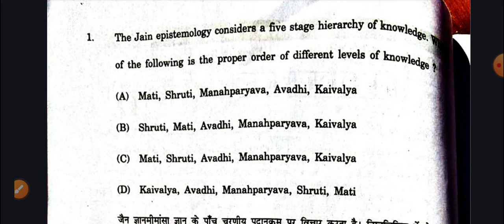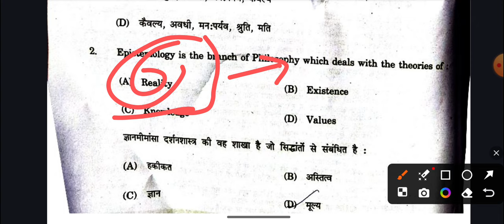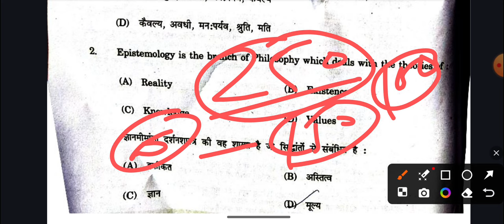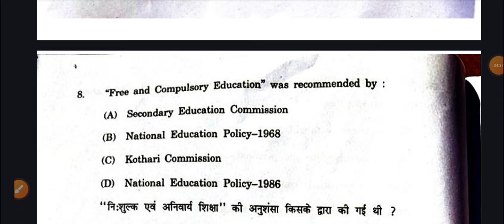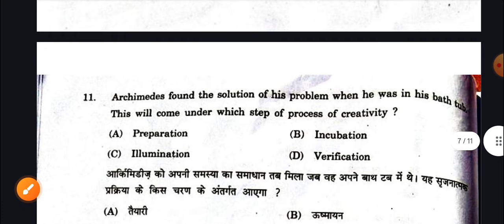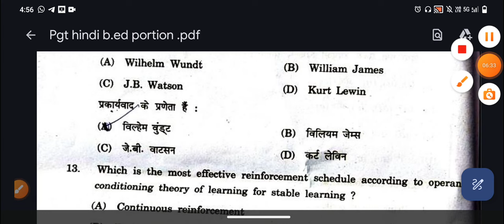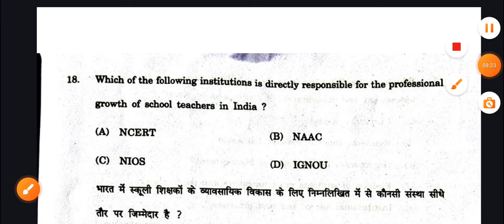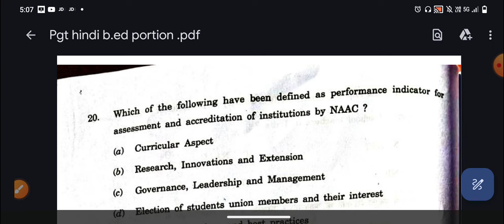hppsc pgt hindi b.ed section answer key 2024 ll hp pgt Hindi bed portion answer key ll hp pgt 2024 l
hppsc pgt hindi b.ed section answer key 2024 ll hp pgt Hindi bed portion answer key ll hp pgt 2024 l#hppscpgthindibedportion2024

hppsc pgt hindi paper 1 answer key